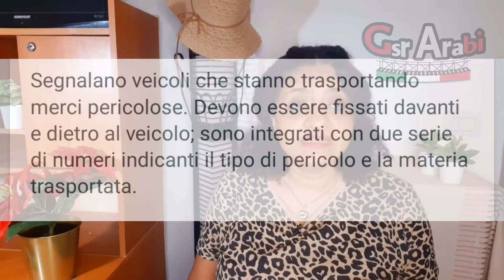pannello per merci 36